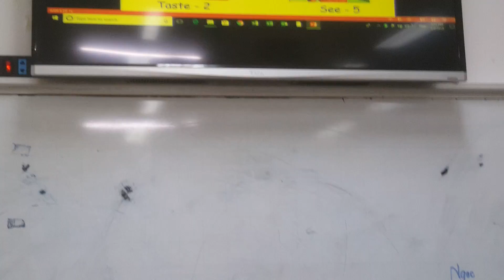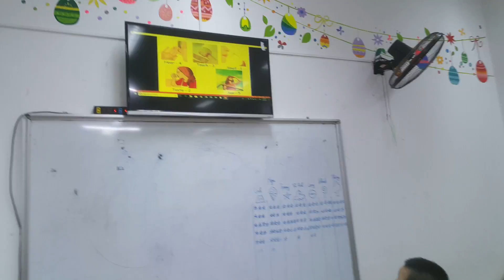Number circle game - Thuong, Long, Tommy - Ms Jenny's funny kids